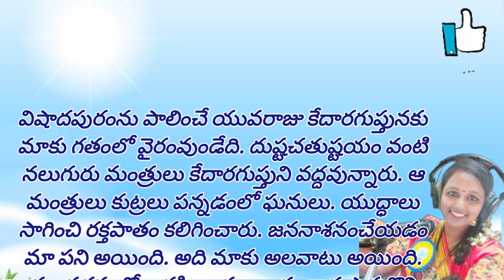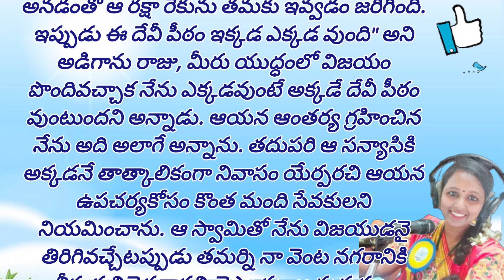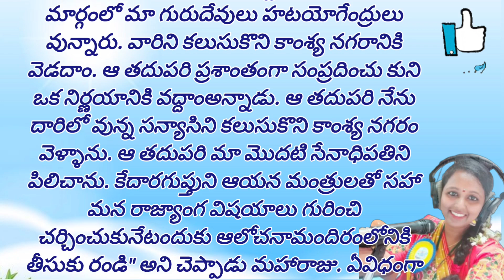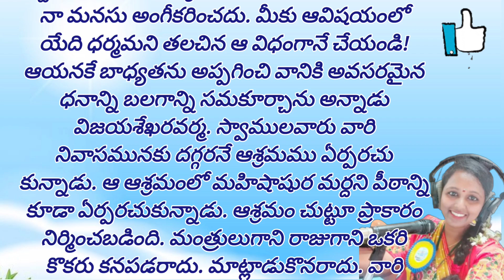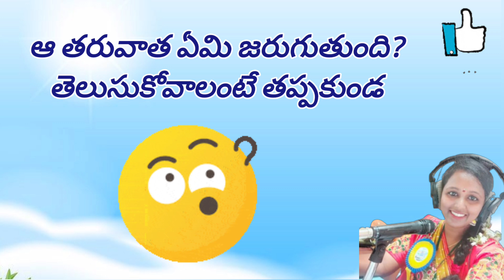సుధాకరుడు అడిగిన రెండో ప్రశ్నకు సమాధానం | అపూర్వ చింతామణి కథలు | ep11 | Suspense Thriller